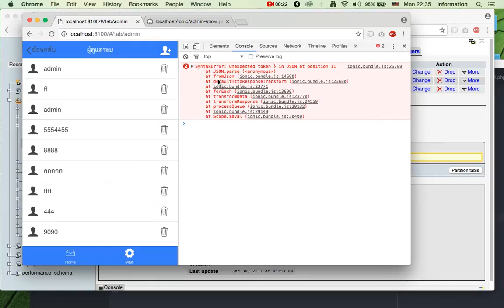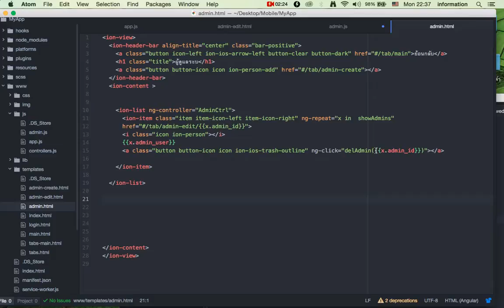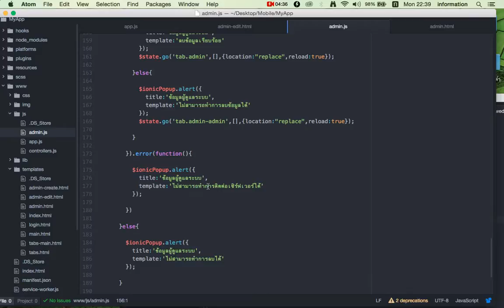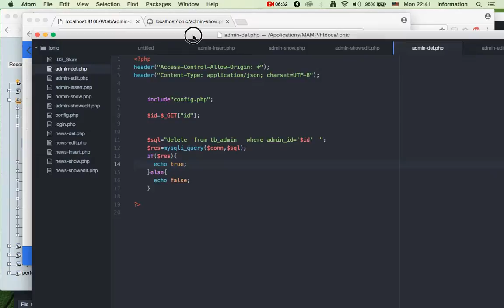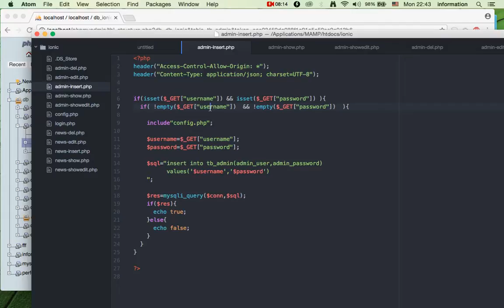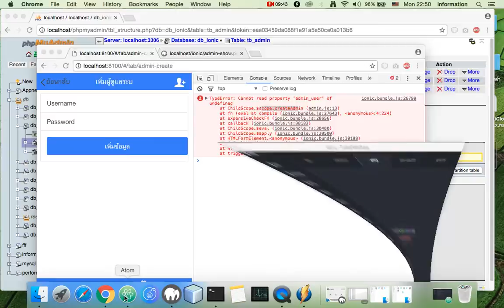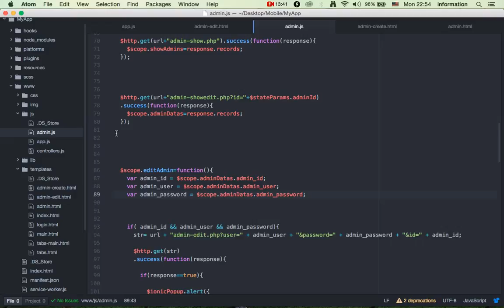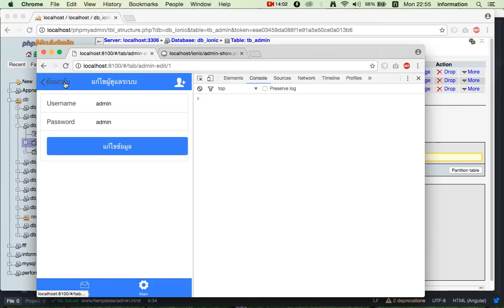IONIC PHP MYSQL Login 7) delete admin from mysql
IONIC PHP MYSQL  ionic connect mysql database  session  login
เตรียมเครื่องสำหรับ ionic framework  การทำระบบ login ติดต่อฐานข้อมูล

File